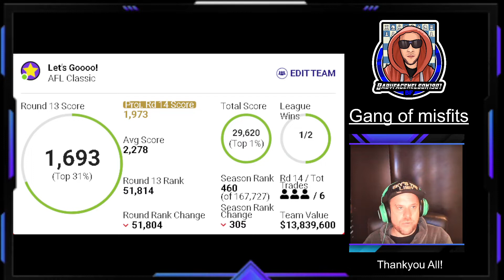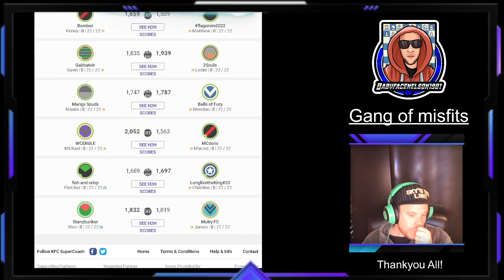AFL SUPERCOACH SEASON 2022 ROUND 13 RESULTS & LEAGUE LADDER